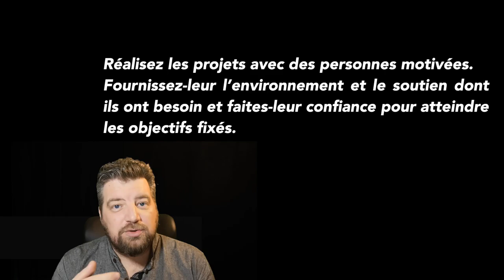Manifeste Agile Principe 5